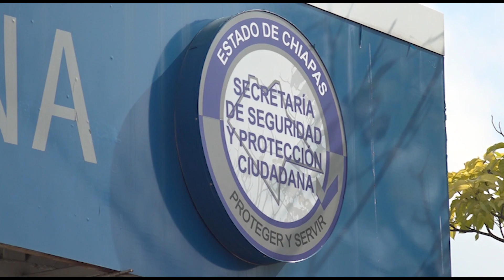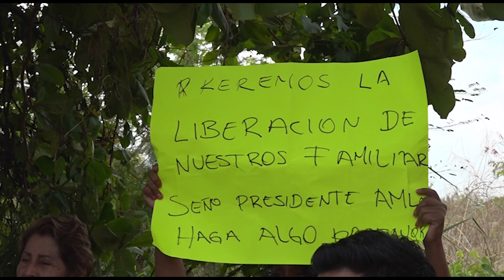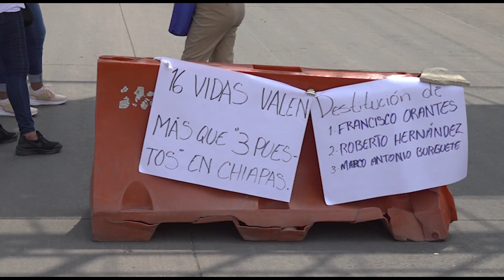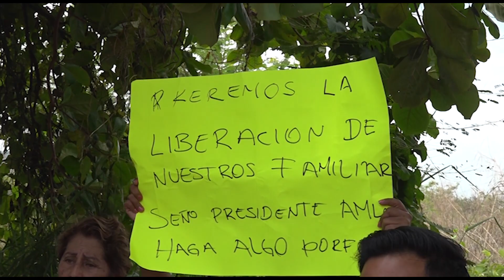Continúa la búsqueda de trabajadores de la SSPC de Chiapas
VideoNota🎥🔴 | Continúa la búsqueda de trabajadores de la Secretaría de Seguridad y Protección Ciudadana de Chiapas, retenidos por un grupo armado, familiares piden a las autoridades destituir a los funcionarios para poder volver a ver a sus seres queridos.